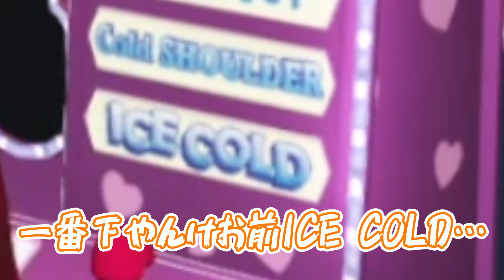インチキすぎる詐欺占い師の秘密【GTA5／ストグラ／ズズ】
┃ゼルダの伝説オタクちゃんねる

┃アンダーテイル
┃RUST